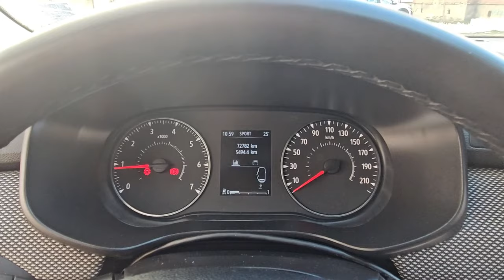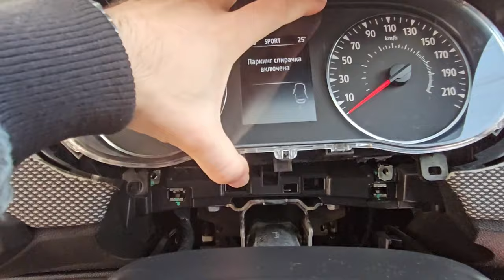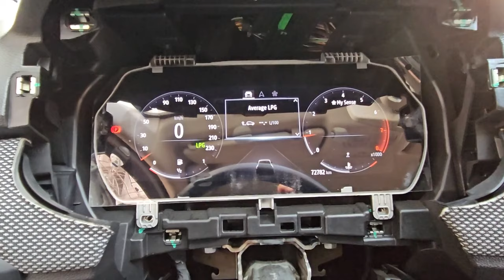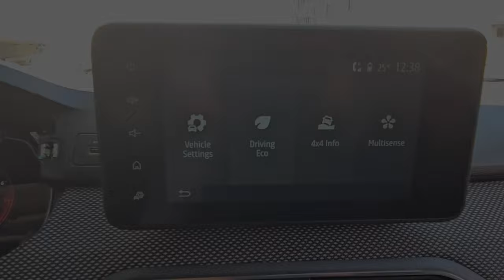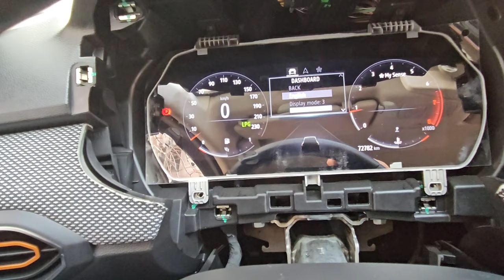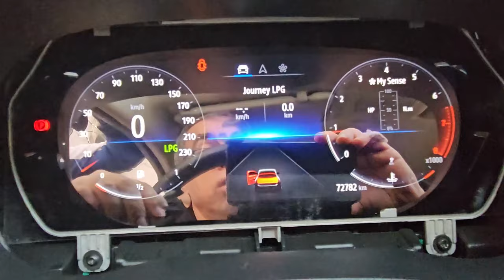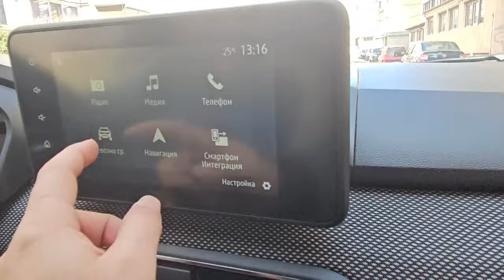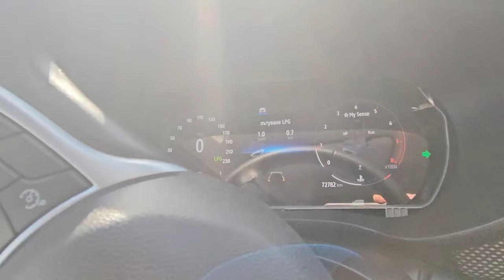Dacia Sandero III Stepway with 10" digital cluster My Sense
Installing on Dacia Sandero III 2021 Stepway Comfort a 10" digital cluster with My Sense / Multisense.
For the frame remains still to find a good solution perhaps with 3D printer.